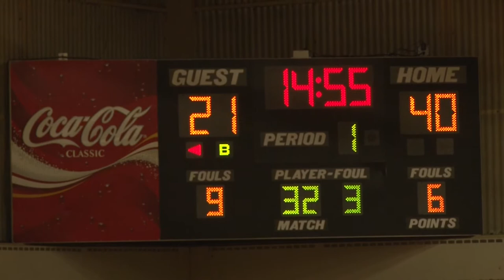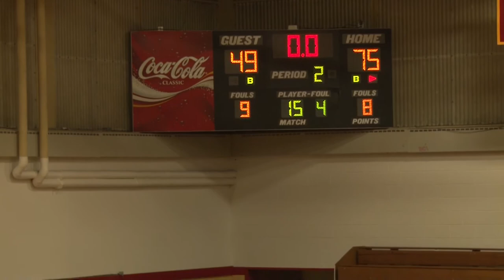Bayhawks Basketball vs Quinsigamond CC 1 25 2018